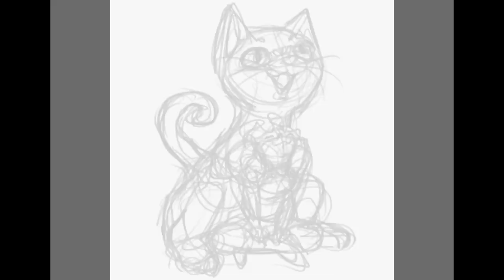[Speed-ReDraw 2] Muriel, Portia, & familiars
[Oct.2020] Redraw Timelapse
of Muriel, Ianna the wolf, Portia Devorak, & Pepi the cat
. [[from The Arcana game]]
Drawing program: Adobe Sketch [iPad]